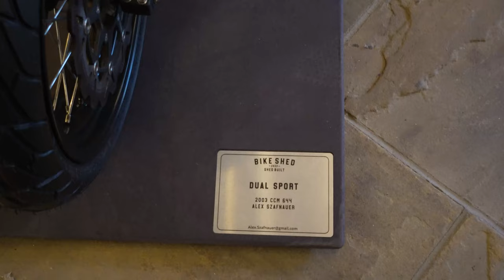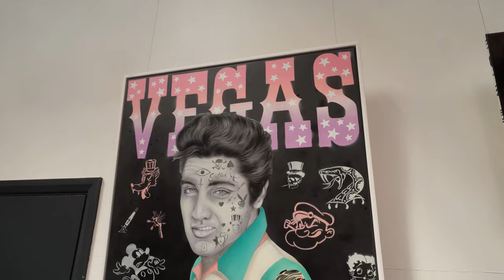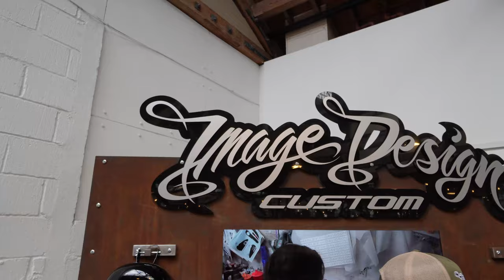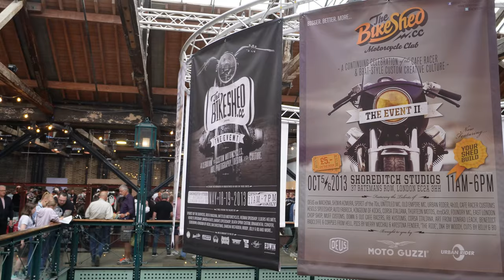London Motorbike Show - Tobacco Docks 2022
London Motorbike Show - Tobacco Docks 2022 organised by Bike Shed London. This annual event is a must for all bike enthusiasts - from electric bikes to the mean petrol head machines, including Peter Hickman number 10 Isle of Man TT winning bike from 2018.
Docklands, Tobacco docks is an amazing venue with a huge footprint, enough for 250 bikes to be shown comfortably.
If you enjoy the content - follow @DarrenJohn by clicking the link below (and don't forget to ding the little bell)